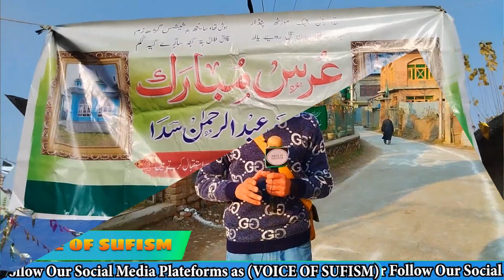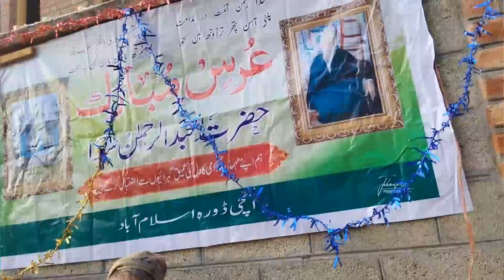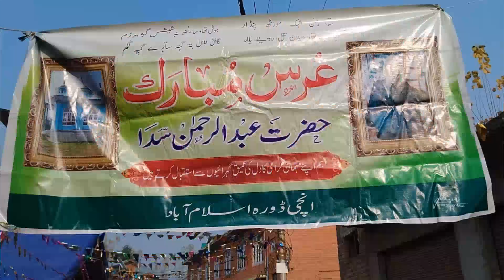Urs mubrak Jinab Sadah Rehman soub (ra) | Aunchidora Pandithpora Anantanag | Mehfil-e-Samah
Urs mubrak Jinab Sadah Rehman soub (ra) | Aunchidora Pandithpora Anantanag | Mehfil-e-Samah| sufism giftofsufiyat @GiftofSufiyat
klamesouchkral soub
sufisongs
Asalamualikum friends